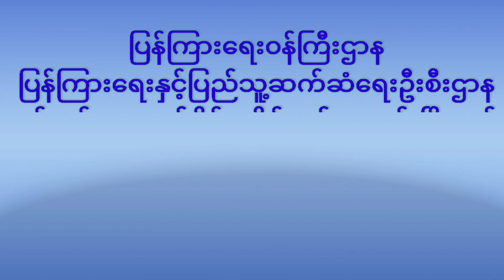စမ်းချောင်းမြို့နယ်ရုံးတွင် စာဖတ်ရှိန်မြှင့်တင်ရေး အသိပညာပေး Talk Show ပြုလုပ်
စမ်းချောင်း အောက်တိုဘာ ၂၂
ဖြူသွယ်ထွန်း